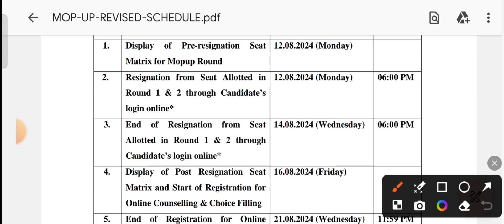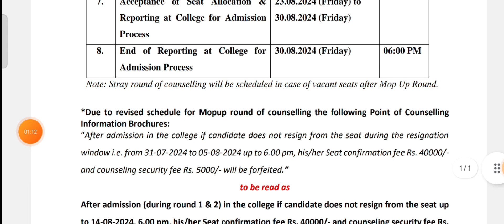Stray Round Counselling कब तक होगा|कितने नंबर वाले करा पाएंगे counselling?